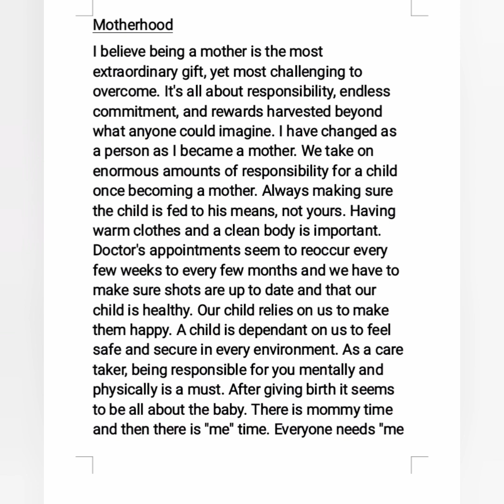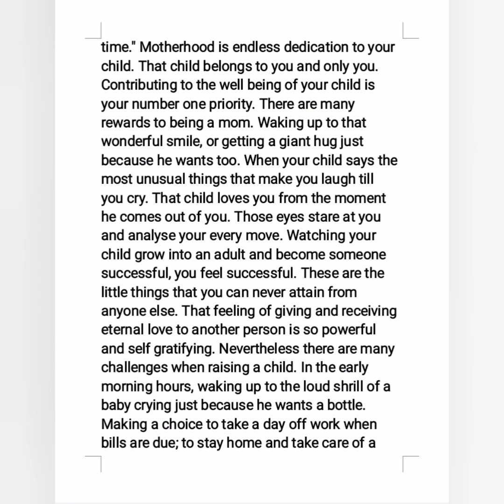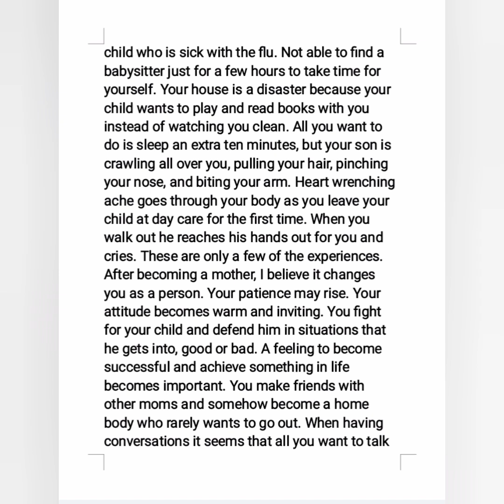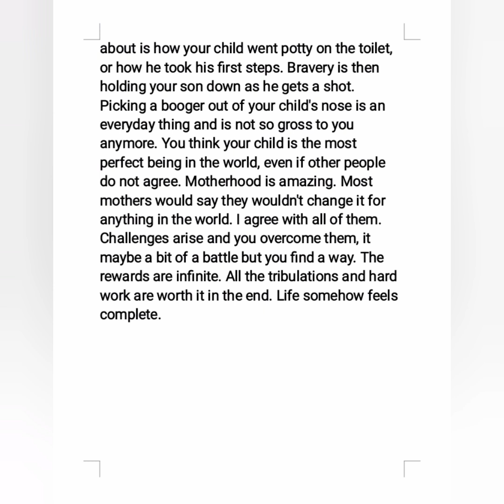Motherhood essay, paragraph